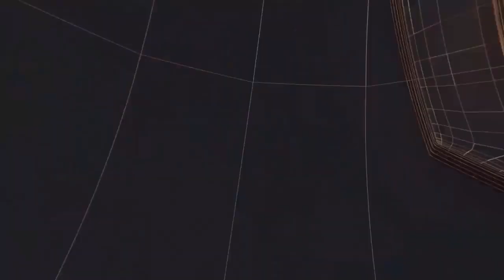राजस्थान- जटील एक्टोपिक प्रेगनेंसी का किया ओपरेशन